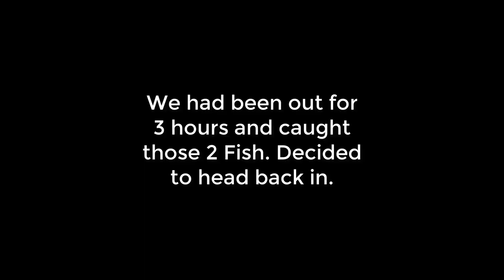Small Boat Fishing UK-(Pollock+Mackerel)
On this trip we headed out in our small boat fishing just out off Rousse Bay.  🔥🎣
Feathers I was using
I hope you enjoy this fishing video guys! bassfishing bass seafishing boat fishing